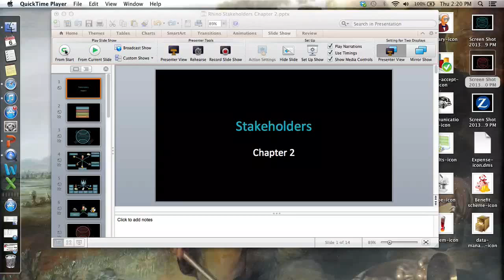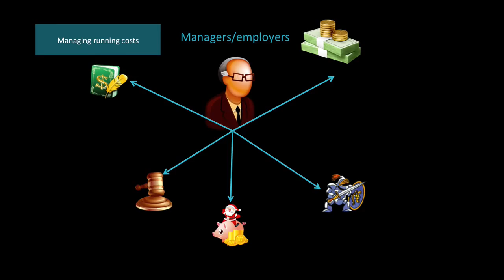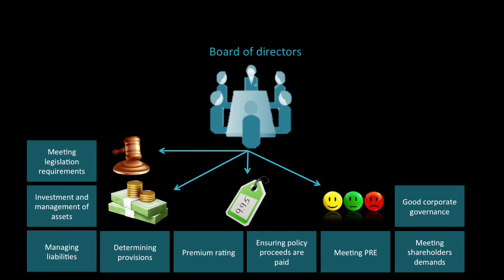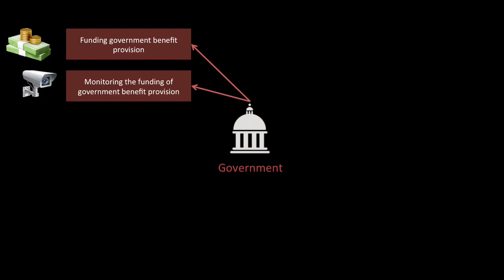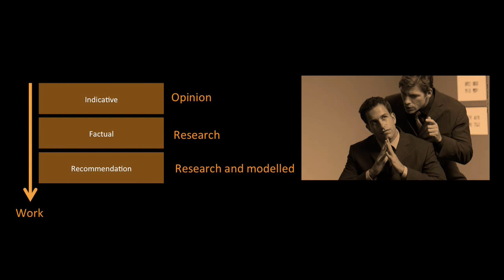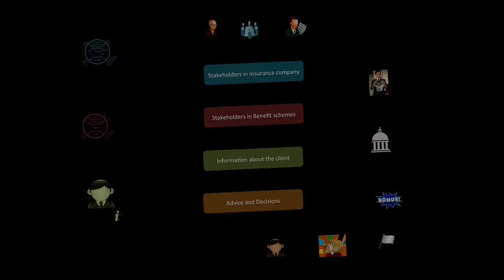CA1 Chapter 2 Stakeholders. (Actuarial Science)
I used material from UCT, Wits and ActED to create these videos. Its also a good idea to discuss these concepts, so feel free to use the comment section below. This is a difficult actuarial science exam, so best of luck.

This video is on how the different stakeholders